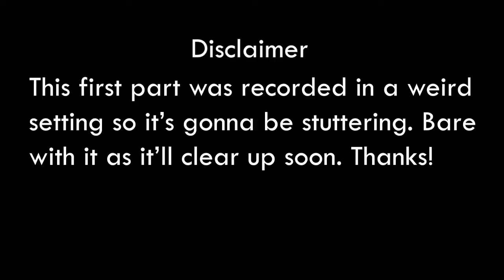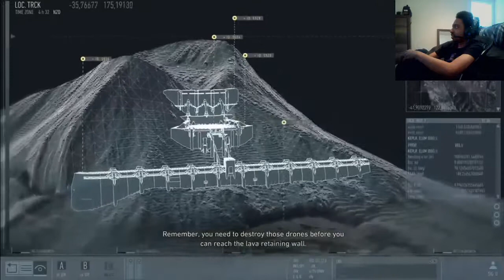BRAVO 6 GOING (not so) DARK | Ghost Recon Breakpoint Raid Highlights 1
The crew squads up to take on a crazy raid in todays video of Ghost Recon Breakpoint! Time for some super crazy shenanigans! I'm going to be planning to upload a little more frequently for you all and coming up with some awesome content for you all here AND on my twitch (Twitch.tv/CritStatus)!

►Due to recent FTC regulations, this video shows gameplay of Tom Clancy's Ghost Recon Breakpoint. This game is rated PEGI 18 which restricts availability to ADULTS ONLY and is not suitable for anyone below this age. This rating has been given due to depictions of gross violence towards human-like characters, depictions of violence towards defenceless human-like characters, motiveless killing of multiple innocent humans, and use of sexual expletives. Not suitable for persons under 18 years of age.

►Video may contain mature language, visuals, and topics. List of references about the age rating of the content shown in this video can be found below.